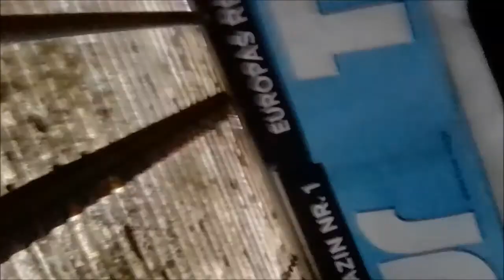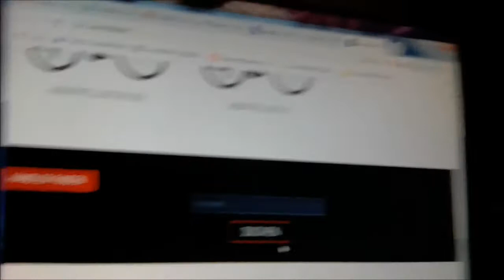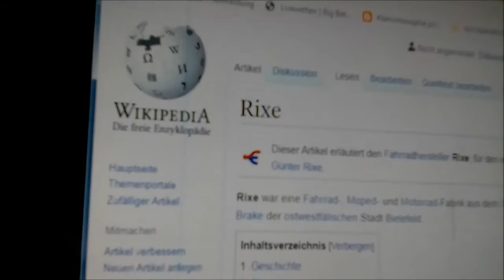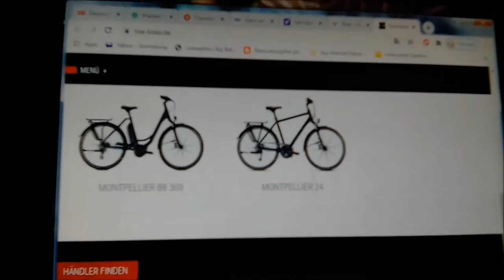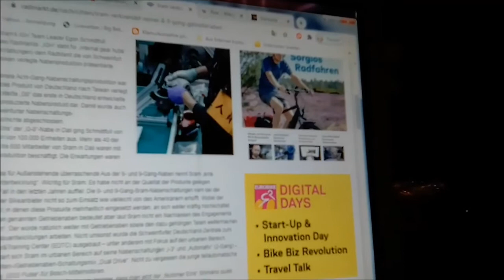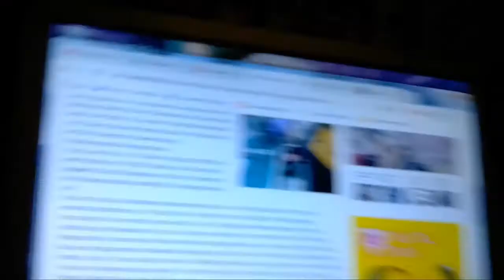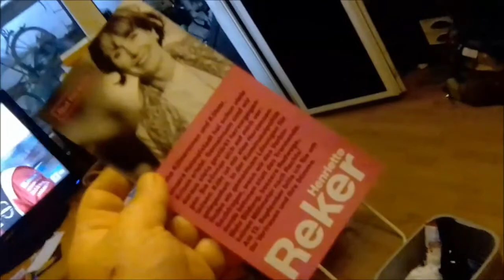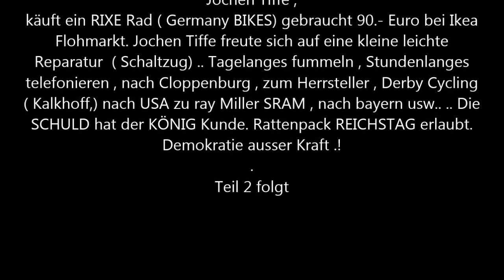rixe bike teil 1 august reklamtion 2020- Schrott aus GERMANIA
RIXE -Betrug - fahrrad ..Im Film sage ich alles. Habe mir voller Freude vom abgesparten Geld ein "Fahrrad-Schnäppchen" auf dem Flohmarkt gekauft . ich bin ein Meister meines Faches im Radsport .  Beim Reparien stelle ich fest , die 9 gang Hinterrad nabe ist total Kaputt. Fahrrad also TOTALSCHADEN , WERT NULL..!! okay kann passieren .. persönlcihes Pech. .. Bei meinen Kostenintensieven nachforschungen bei Rad Händler Kollegen , wird mir erklärt , das dieses fahrrad ein so genannter PRODUKTIONSFEHLER ist von Anfang an . QUasi - SCHROTT auf zwei RÄDERN ..!!bei weitern nachforschungen stelle ich fest , das der Qualitätsname MADE in GERMANY , einfach Missbraucht wird vom Herrsteller DERBY cYCLING .. An dem fahrrad ist nix Deustches HAndarbeit , deustche qualität , deustche Wertarbeit ..! Das Fahrrad kommt aus China , die Ersatzteile aus Thailand , alles billiges Plastik , . Irgend wo hängt dann noch ein RAY Miller mit drin aus USA der sich sram nennt Sportartikel ray Miller SRAM , . Dieser SRAM hat die gute alte deustche Fichtel und Sachs nabe Gangschaltungsfabrik , aufgekauft , und in Taiwan neu aufgesetzt aber mit billigem Plastik Schrott .. .. .. Der herrsteller DERBY CYCLING aus Kloppenburg , weiss , das es so ist . Die Firma sram hat die gangschaltungsproduktion eingestellt weil sie zu doof sind , weil es alles schrott ist , unverkäuflich . In einem restaurant würdeman vergleichend sagen , das Mittagessen ist alles FRAASS , vergammelt , Ungeniessbar , verdorben .. aber mit ein paar Gewürzen drüber geschüttet den geschmack verändert würde inem gast das als ABfall serviert , was noch nicht mal mein Hund fressen würde... So wusste vergleichend die Firma DERBY cycling genau was ein MLL ein SCHROTT aus Ihrer FABRIEK da rauskommt ... das noch als deustches handarbeit zu sagen ist FÄLSCHUNg TÄUSCHUNG , Hochverrat am Deustchland -udn diese Vulgäre Gossen sprache , aus dem Mülltonne, GERMANIA , CYCLING , Power , solution , etc.. es muss heisssen Deustche ENDLÖSUNG mit viel Kraft .. VOLKSWAGEN BMW MERCEDES , OPEL AUDI wussten auch ganz genau das KZ Autos gebaut werden mit VERGASER . Mit UMWELTLUFT vergasung zu Millionenfachen MASSENMORD wie damls in KZ AUSSchwitz .. das Weltgericht die USA hat Firmas wie AUDi VW OPEL Mercedes BMW alles abgenommen ,die fabrieken die AUTOS ein Baustopp , die Todesgefahr gestoppt .. Nur in TOTALITÄREN DIKTATUREN wie GERMANIA , MADE in GERMANIY das ist HASS RASSISSMUSS und Betrug extra ausdrucklich erlaubt . Politiker das rattenpack im reichstag erlauben , HASS TERROR MORD und agression gegen die Menschen in deutschland..  .. Das sagt der werbefilm aus , ...
Jochen TIFFE und SPORT FM RADIO haben mehrfach um eine " VERGLEICHABRE LÖSUNg " angefragt bei DERBY CYCLING so wie bei SRAM . es war scho ein Problem in der Bayrischen stadt Schweinfurt die Tel Nummer von Fichtel und sachs alias SRAM zu finden . da steht eine ADresse aus USA im bayrischen telefonbuch ..!! alles VOLKSVERHETZUNG ..um mit der Firma SRAM kontakt auf zu nehme muss man erst ein FACEBOOK KONTO anlegen , ( und erhält eine entschuldigung ja aber einen Schadensersatz NEIn ..1").Die Firma DERBY CYCLING meldet sich gar nicht . GLÄNZT durch ARROGANz ..! deshalb dieser FILM Noch etwas.. wussten sie das es in CHINA eine STADT gibt mit dem Namen GERMANY.. ?ß NEIN ? Also in china gibt es einen Stadt region GERMANY . wenn also ein Chinese etwas auf ein Prudukt draufschreibt " MADE in GERAMANY " hat der Chinese nicht gelogen , obwohl der Chinese arglistig getäuscht hat .

Unser sehr guter alter FREUND ,Herr ROLF Wolfshohl hat vom Jörg Ahrenz seit fast über 20 zwanzig JAHREN nix mehr gehöhrt .. SCHANDE jörg